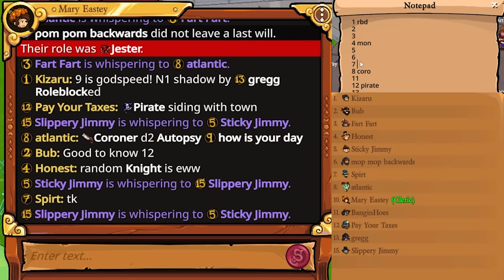THE SACRED OATH WAS BROKEN | Town of Salem 2 Cleric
Town of Salem 2 - Cleric gameplay